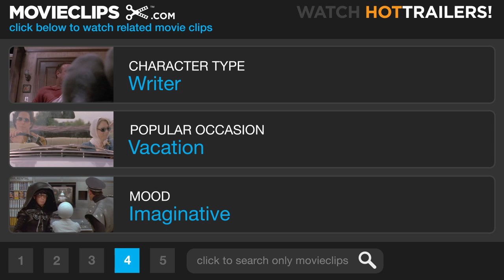Before Sunset (1/10) Movie CLIP - What Is Your Next Book? (2004) HD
CLIP DESCRIPTION:
Jesse (Ethan Hawke) explains the idea for his next book, and gets flustered when he sees Celine (Julie Delpy) in attendance.

FILM DESCRIPTION:
Richard Linklater directs the romantic drama Before Sunset, a sequel to Before Sunrise (1995). Jesse (Ethan Hawke) and Celine (Julie Delpy) were strangers who spent a loquacious night together in Vienna. Nine years later, Jesse has written a book about the encounter. During his accelerated European book tour, he reunites with Celine in Paris. Before Jesse's flight home, he joins Celine for a picturesque walk around Paris peppered with intimate conversation: at first, about the minutiae of their day-to-day lives and their relationships, and then about their lingering feelings for one another. Before Sunset was nominated for the Golden Bear at the Berlin International Film Festival.

CREDITS:
Cast: Rodolphe Pauly, Louise Lemoine Torres, Ethan Hawke, Julie Delpy, Vernon Dobtcheff
Producers: Isabelle Coulet, Richard Linklater, John Sloss, Anne Walker-McBay
Screenwriters: Richard Linklater, Julie Delpy, Ethan Hawke, Kim Krizan